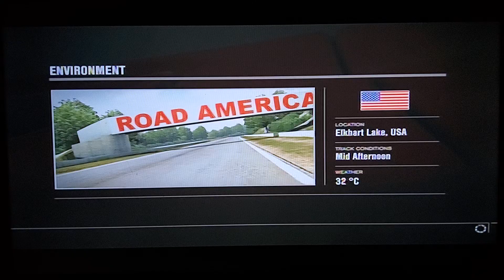Forza Motorsport 4 - Race #79 - Road America - Full Circuit - (Heat 1 Of 2)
Class S Championship

Car:  McLaren MP4-12C
Track Location: Elkhart Lake - USA
First Place Prize: 16,000 Credits
Race Length: 32.58KM
Laps: 5